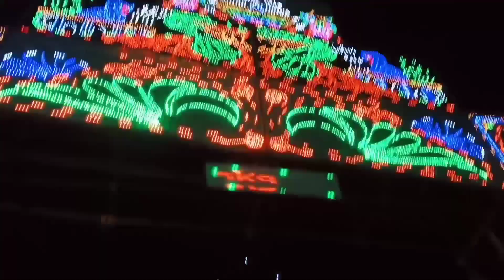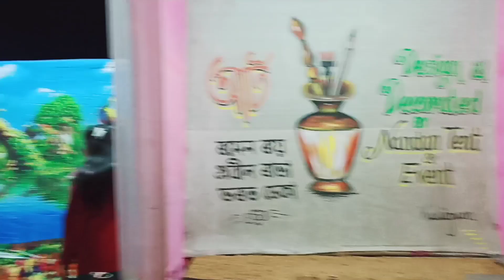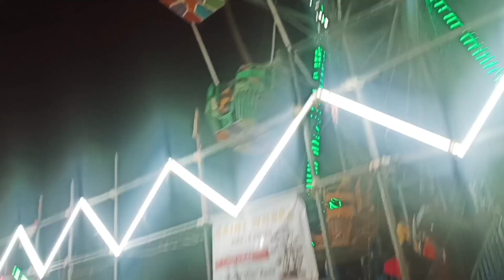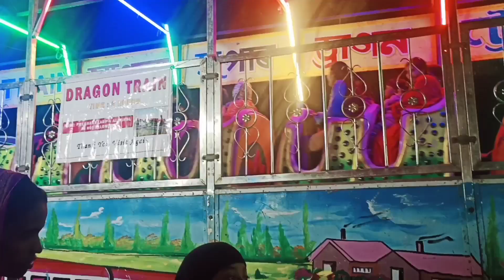kalaigaon Rash mela✌️|😡Ye kya bol diya? कलाईगांव रास मेला | ये किया बोल दिया🤔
Facebook page id 👉 Anima Poddar
Instagram id 👉 Anima _poddar757

thank you so much guys/keep supporting me